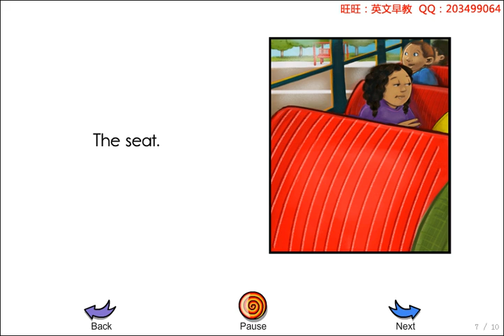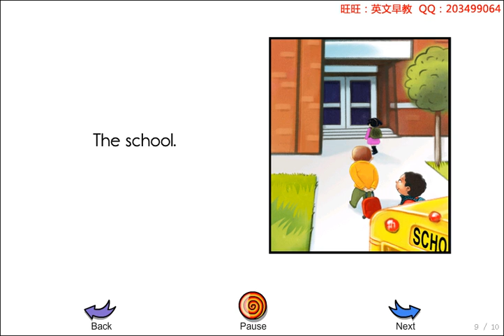My School bus | Story reading | English for kids | ESL materials